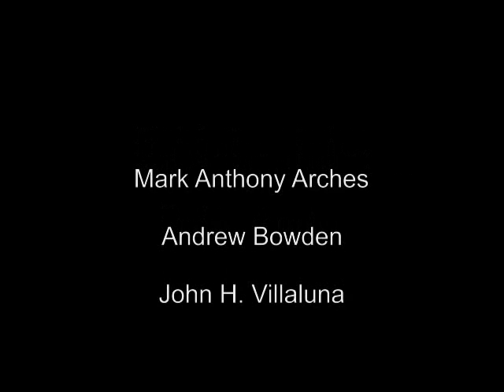Boracay Fun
Andrew Bowden visited the Philippines and went to Boracay. He had the time of his life.